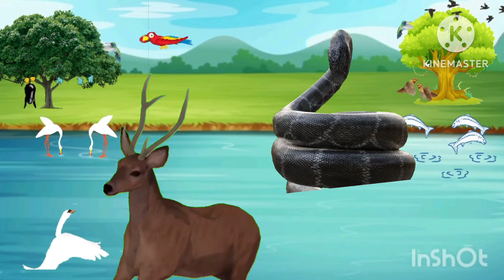అడవి అడవిలోని జంతువులు కధ వైరల్ వీడియోamazing forest animal# story# viral video